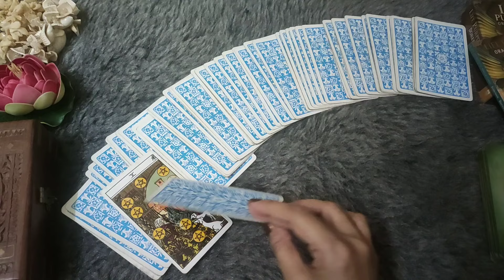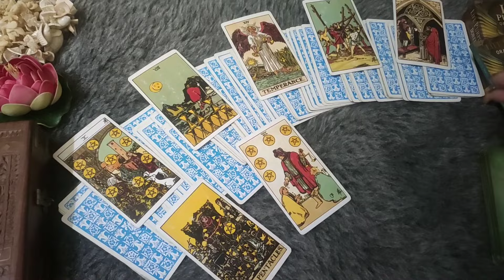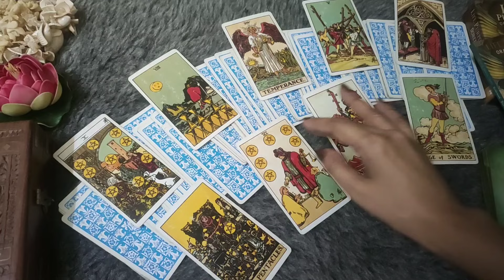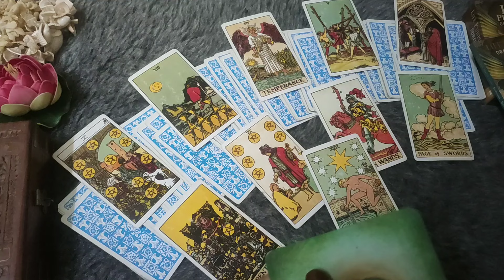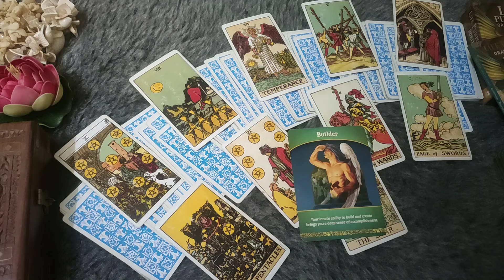♈ARIES/MESH RASHI- 24-30 MAY LOVE READING